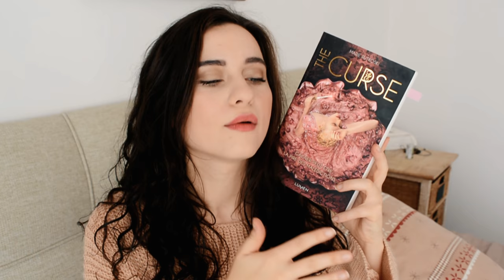The curse - Marie Rutkoski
Ce livre ma conquise. J'espère bien qu'il fera fondre d'autres lectures.